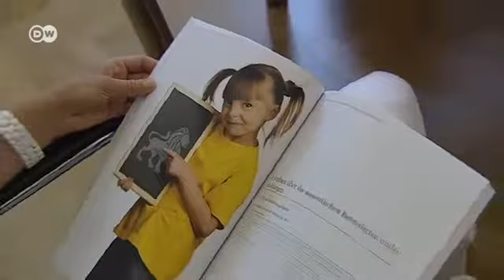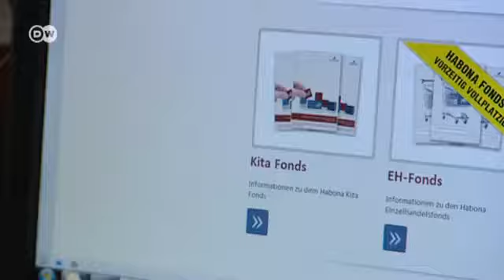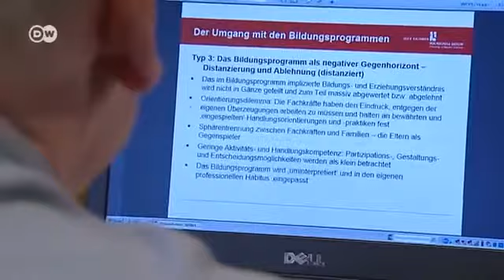Jardines de infantes: nuevo campo de inversión | Hecho en Alemania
La falta de plazas en jardines de infancia es especialmente grave en las grandes ciudades. De esto se dieron cuenta cada vez más inversionistas. Unos fondos de inversión especiales podrían revolucionar el sector. Pero, ¿qué supone para una sociedad el hecho de que el cuidado de los niños sea un negocio? (mp/el)